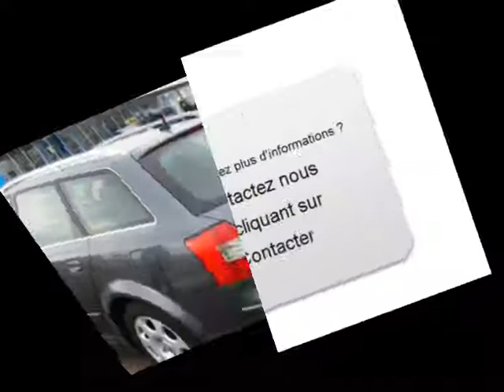Achat Vente une Audi A4 Metz Moselle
A vendre à  Metz  Occasion automobile Audi A4 de 206000 Km.
automobile occasion Autoenvideo : Achat Vente une Audi A4  Metz  Moselle